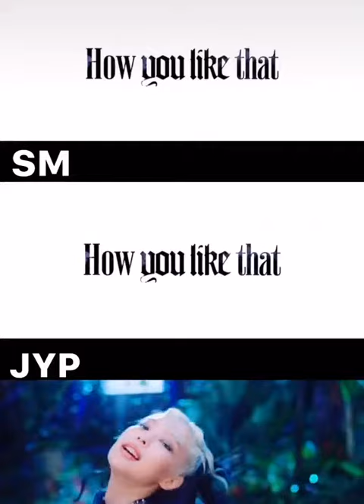THE BIG 3 | BLACKPINK - "How You Like That" MV Teaser